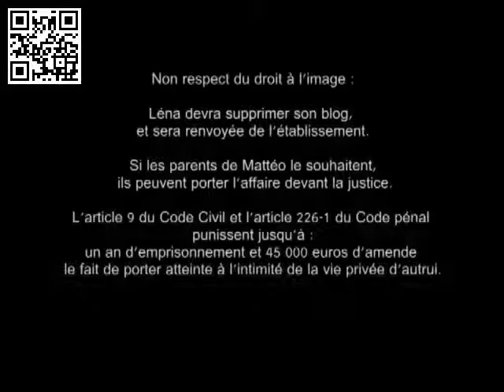Cyber Harcèlement et respect de la vie privée Collège J P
court-métrage réalisé avec l'association horizon multimedia sur le thème du cyber harcèlement et du respect de la vie privée.